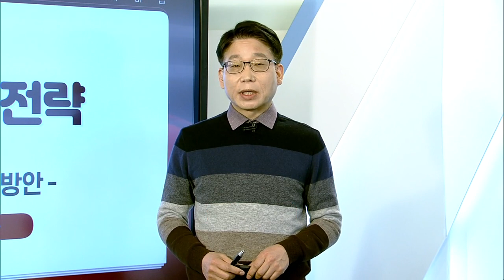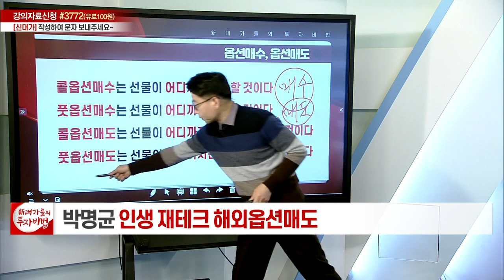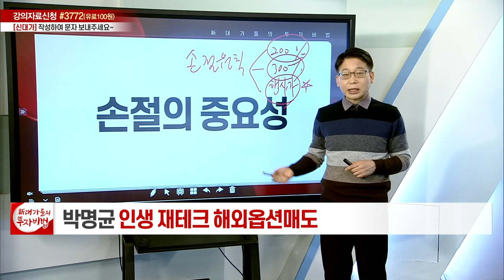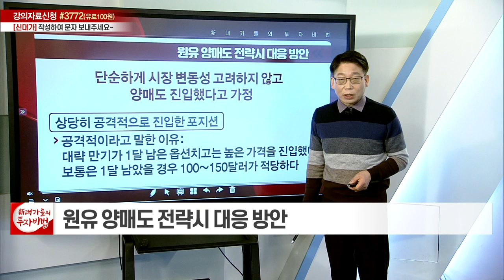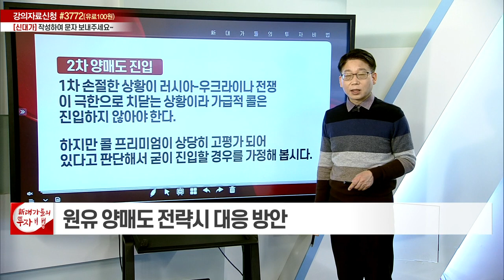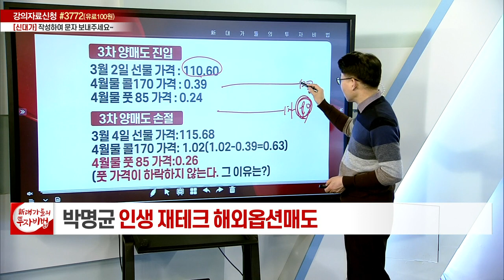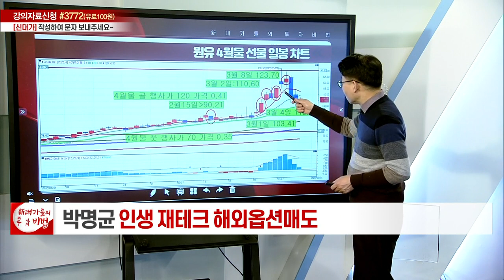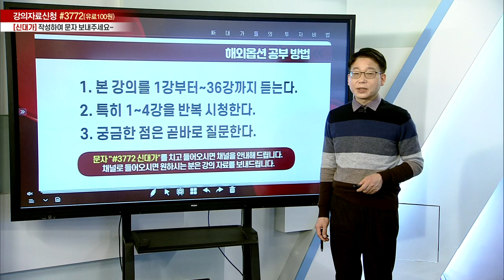해외선물 전체 시황 분석... 추세 따라가기+탄피 전략 (2)_박명균의 해외선물옵션 36강_대가들의 투자비법 (20220304)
# 해외선물 전체 시황 분석... 추세 따라가기+탄피 전략 (2)